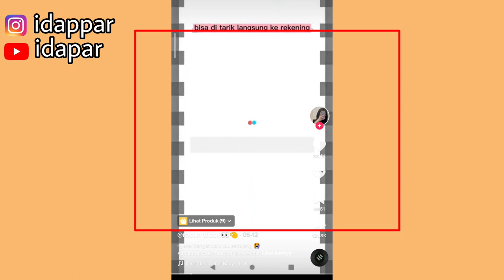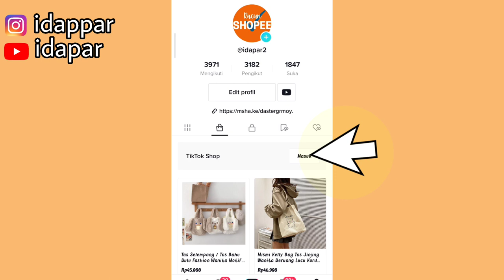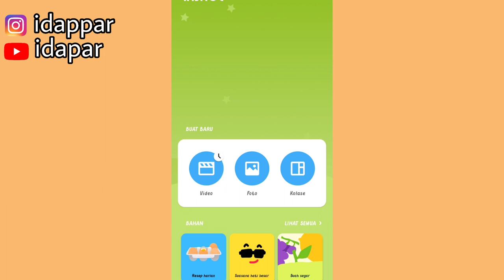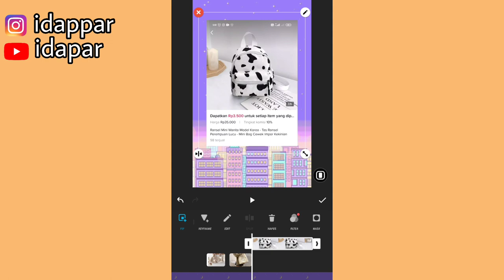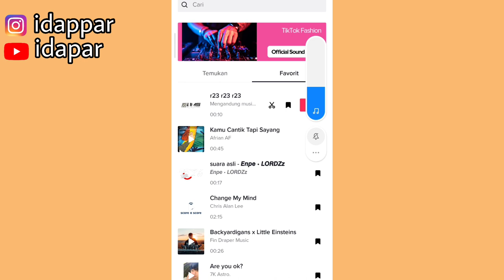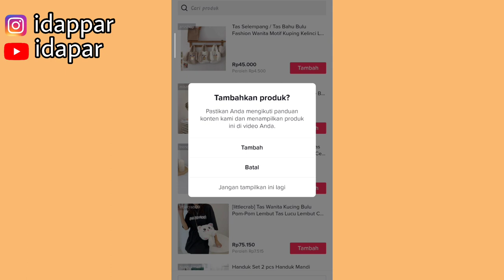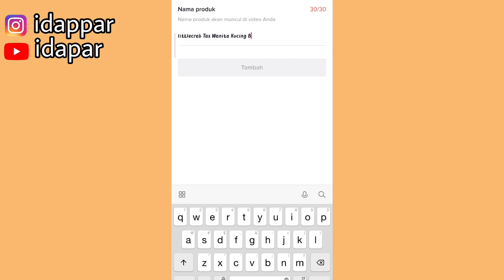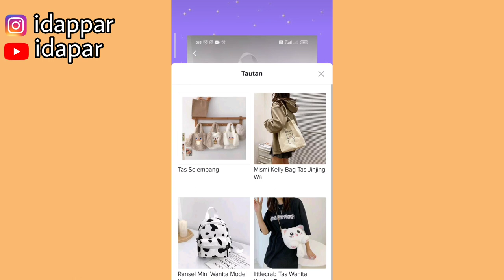DAPET KOMISI TIKTOK 8 JUTA | BEGINI CARA EDIT KONTEN TIKTOK AFFILIATE YANG DI SHARE